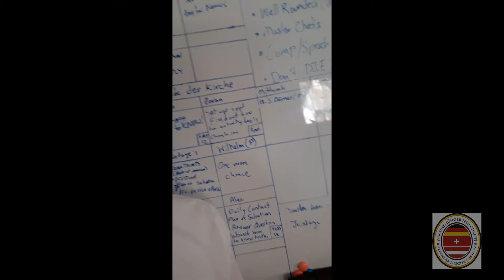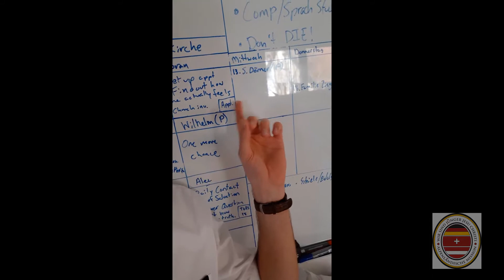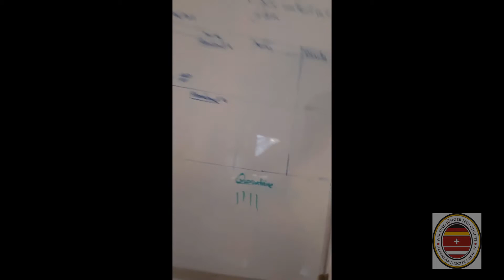Quarantine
Elder Taylor in Quarantine - Week 1 (17 through 23-March-2020) Schwenningen Alpine German Speaking Mission